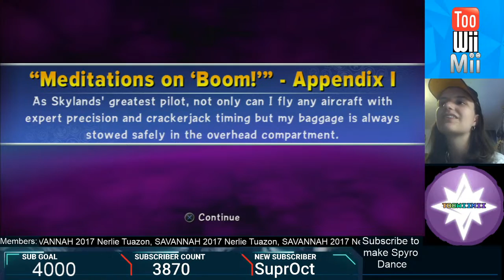Skylanders Trap Team || LIVE STREAM #10🔴 || You Pick the Skylander!!!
Welcome to my live stream! I'm letting you guys pick the Skylanders in the chat. Please be aware that I don't have any legendaries so don't ask for them. I'm taking donations to raise money so I can finish my imaginators collection and get Ro-bow who is very hard to find.

Some music or clips displayed in my videos are NOT owned by me, nor do I claim any ownership over them. Thank You.